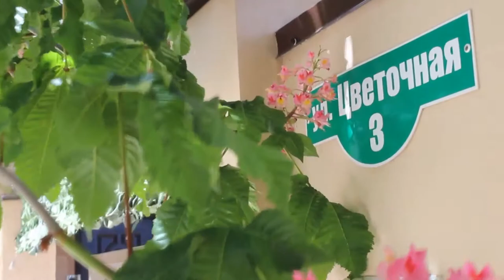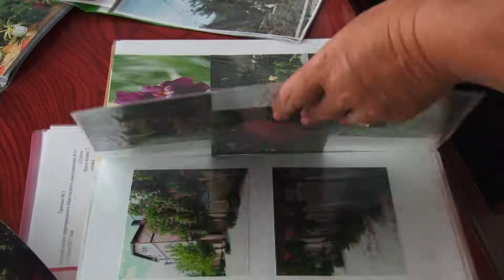В Анапе завершается прием заявок на конкурс «Самый уютный дворик»